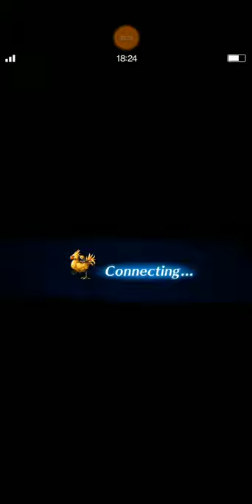FFBE - Armeggeddon LGD w/ Budget Team/Gear (Check Description Below)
Hi, guys. I especially made this video for our newcomer friends who are playing for several months.

Well, I know I can not say that this is pure 100% budget team since there are two base 5 star units. Actually I want to bring Charlotte as my only 5 star unit but I don have Meliadoul to replace Loren so I have no other choice.

If you have Meliadoul with full awakened abilities, because she has debuff and rearise skill to an ally. So, all I can say is she is really a top tier of budget debuffer unit.

I also want to clarification my wrong explanation on that video about 99% damage of Eggsecution. I mean 99999 fixed damage.

I hope through this video, all of you can decide who unit you want to bring on.